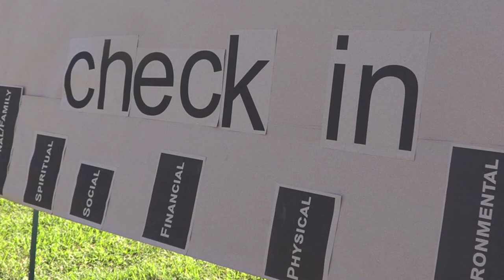Joint Service Wellness Fair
McGlachlin Parade Field was a hotbed of activity Thursday.   The joint service wellness fair "Bouncing Back Better" spearheaded by the 70th ISR Wing featured dozens of information booths, vendors and activities, including an Amazing Race competition. In this clip, guest speaker,  Maj. Gen. Bradley Pyburn, Chief of Staff, U.S. CYBERCOM welcomes the community to the fair.  More on the wellness fair on the next edition of Meade Week!